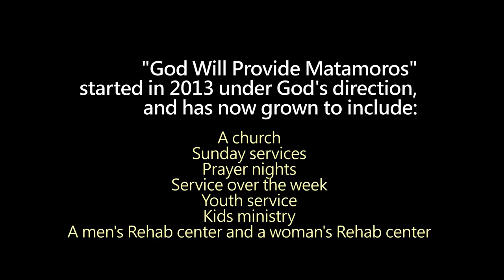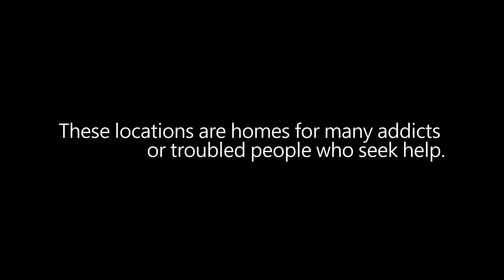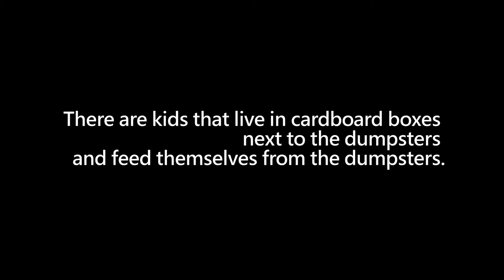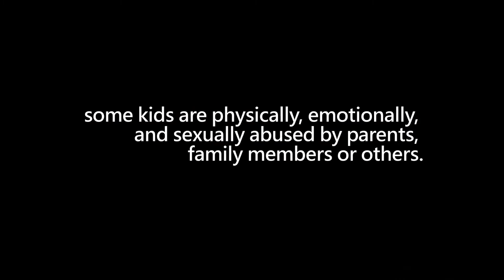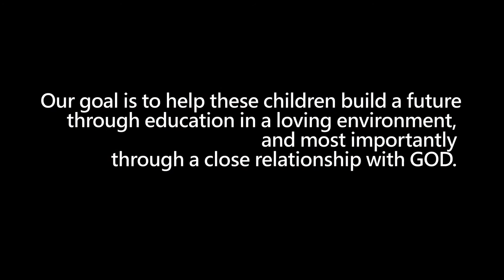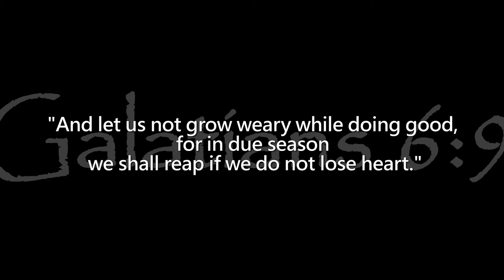Matamoros promo video